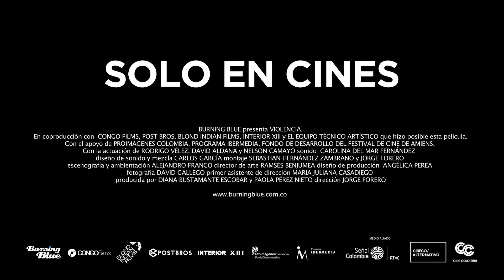VIOLENCIA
VIOLENCIA en la primera obra colombiana en hacer parte de la programación de contenido alternativo.
Esta producción de Burning Blue, es el primer largometraje del director Jorge Forero.
La película, a través de tres historias sucesivas, le da rostros únicos, no intercambiables, a la realidad trágica de la guerra. Los personajes, cada uno parte voluntaria o involuntaria de un mecanismo que los supera, revelan su grandeza o su miseria en las “mínimas” tareas de las que se ocupan para sobrevivir. A partir de esa poesía -a veces macabra- de lo cotidiano y de la verdad irrefutable de los detalles, vemos un país cuyo cuerpo social está herido y enfermo. Pero donde, sin embargo, se intenta ser feliz y se vive soñando y amando.